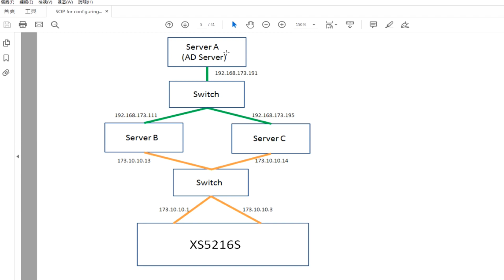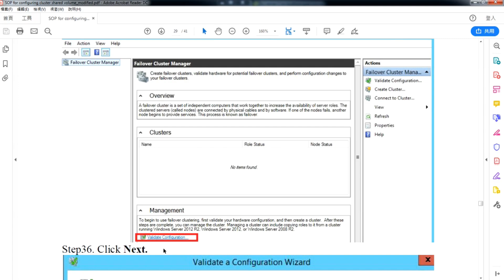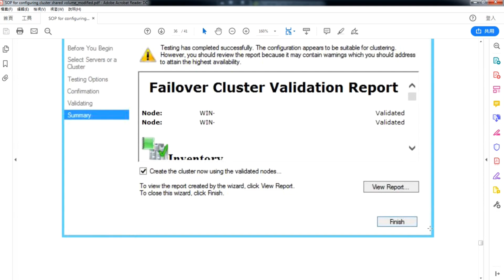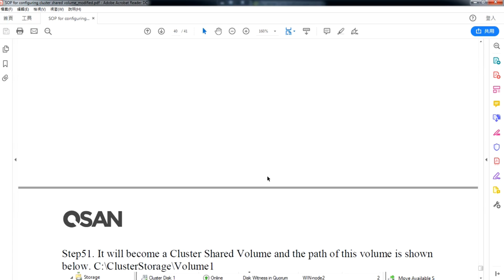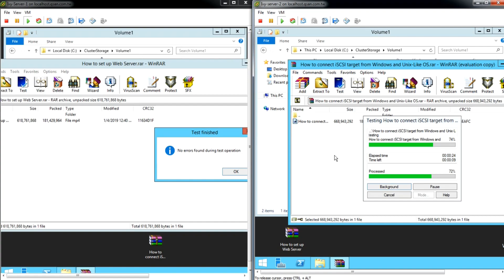QSAN | How to Setup CSV in Microsoft Hyper-V with QSAN block storage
Learn the steps to setup CSV (Cluster Shared Volume) in Microsoft Hyper-V via QSAN XCubeSAN through iSCSI protocol.

Clips:
00:00 Intro
00:10 Cluster architecture diagram
00:22 Install & setup failover clustering
03:24 Test cluster shared volume
05:02 End

Follow QSAN on Social Platforms